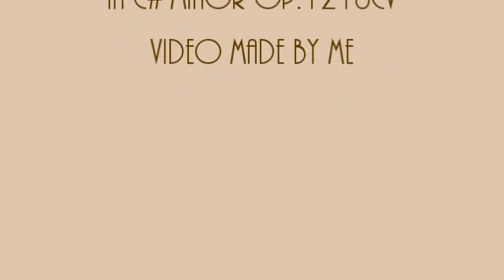Herb Weidner Tender is the Waltz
Tender is the Night. Waltz for Piano,Violins and Cello in c#-minor op.1210cv. Video is made by me.